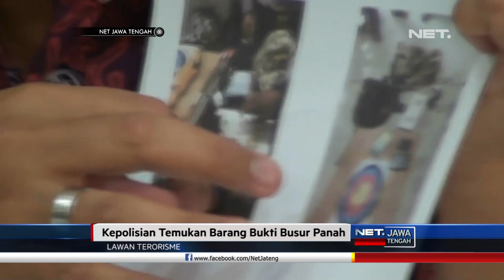Lagi- Lagi 7 Teroris Ditangkap Oleh Densus 88!- NET JATENG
Usai menangkap terduga teroris Husain alias Abu Hamzah di Sibolga, Sumatera Utara, Densus 88 Antiteror berhasil meringkus sejumlah terduga teroris secara beruntun dari berbagai lokasi. Tim densus 88 amankan empat tersangka lainnya, yakni berinisial, A dan R , diamankan di Lampung, Y diamankan di Klaten , dan R , yang diamankan di Riau.

R dan Y, merupakan perempuan dalam jaringan teroris Abu Hamzah. R diketahui, direkrut untuk dijadikan sebagai calon istri kedua A-H. Ia merupakan mantan istri tersangka teroris berinisial A di Tanjung Balai, yang tewas saat penangkapan berlangsung.

Dalam penangkapan terhadap R, polisi juga menyita barang bukti berupa busur panah, yang diduga akan digunakan untuk menyerang polisi. Ia disebut, memerintahkan, S-H terduga teroris lain, untuk mengunggah video ancaman kepada kepolisian.

“Update penangan kasus terorisme pasca penangkapan di Sibolga, sampai dengan hari ini dari densus 88 telah mengamankan 7 tersangka terorisme. Mereka ini ialah kelompok satu jaringan, dari Lampung, Sibolga, dan Klaten. Di AH sudah ada tiga wanita yang satu istrinya yang meledakkan diri yang dua satu R yang direkrut sebagai istri keduanya dan yang tadi Y ditangkap di Klaten. Kemudian untuk penangkapan selanjutnya masih didalami. “ , ujar Brigjen Dedi Prasetyo, Karopenmas Mabes Polri.

Saat ini ke 7 tersangka teroris, masih dilakukan pemeriksaan mendalam oleh Tim Densus 88, untuk mencari pelaku lain yang masih dalam jaringan JAD atau pelaku terorisme.